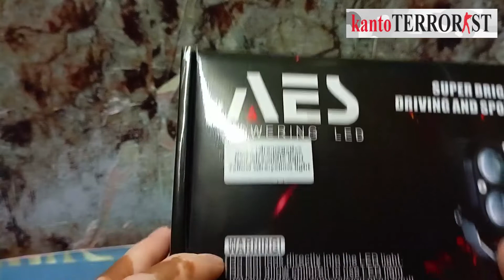Affordable Auxiliary Lights (Laser Gun Led Lights)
Kung nagbabalak kang magdagdag ng ilaw sa motorsiklo, para sa iyo ang ating video.  Dahil sa video na ito, makikita mo kung gaano kaliwanag ang isang brand ng laser gun - pero mas mura sa mga branded.  So nood na, para makatipid ka!